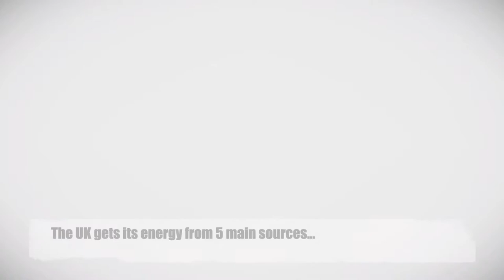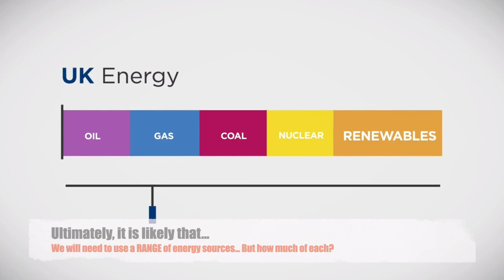Can Renewable Energy really power our future?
This video provides some statistics around the discussion of whether Renewable Energy sources could power the UK in the future.